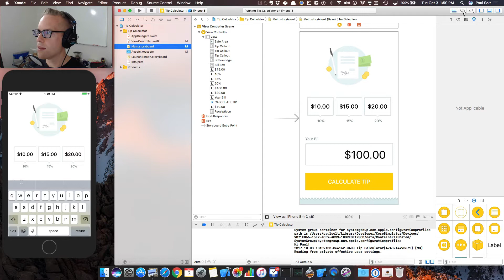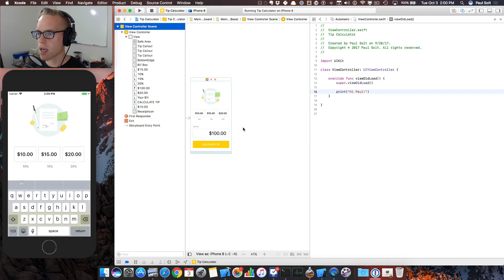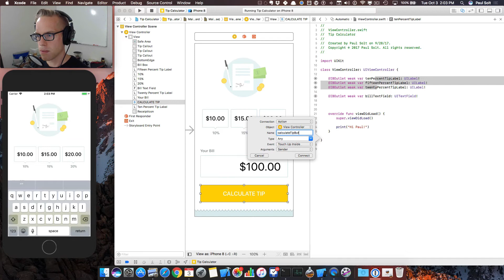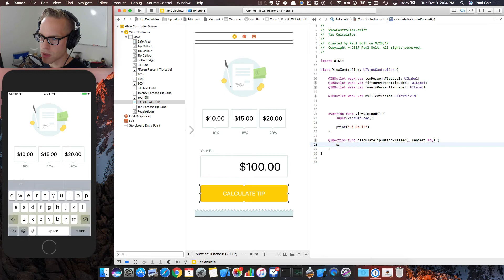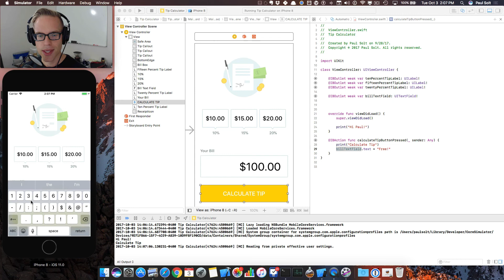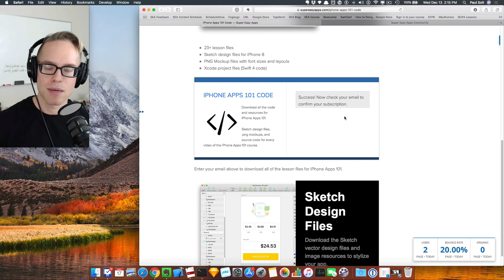iPhone Apps 101 - How to Connect UI to Code with Xcode Storyboard and Swift 4 (19/29)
Connect UI to Swift Code.

After you design your UI in Storyboard you can connect it to code using Actions and Outlets (IBAction and IBOutlet).

The connection allows you to control the UI using Swift code and let's you process user input or respond to button presses.

If you get a crash on start, you probably broke a connection when you renamed it.

I recommend that you start over again, and see if you can fix the issue. (Make a copy of your project or use Github to keep track of changes)

Learn how to make iPhone apps from scratch using Swift 4, Xcode 9, and iOS 11. I teach how to use Storyboard, Auto Layout, UI Design, app ideas, and app usability.